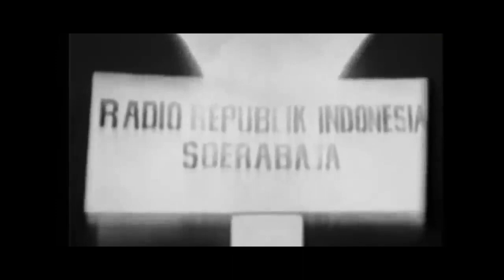DIRGAHAYU RI KE-78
Terus Melaju
Untuk Indonesia Maju